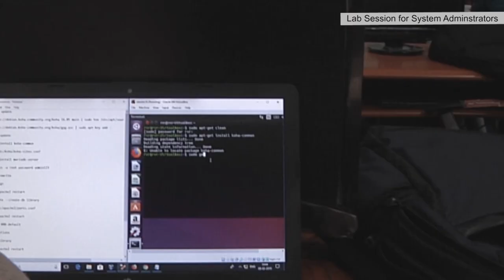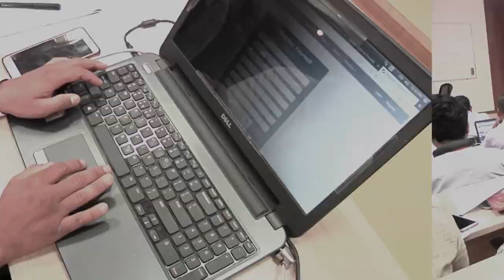Glimpses of Coordinators Workshop on Koha and Library Automation - 08 Feb 2019